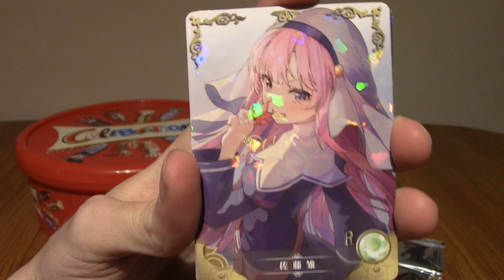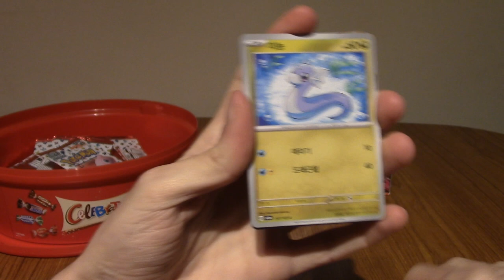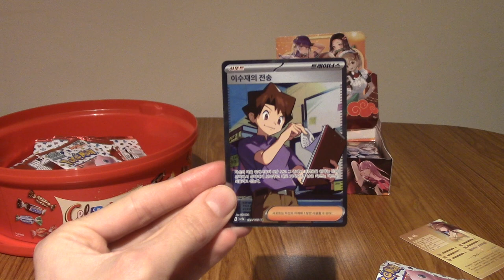ImminentChristmas: Advent Cardendar - Day 9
It's day 9! The last of the single digit days of 2023.
Time to celebrate it by opening up even more trading cards.